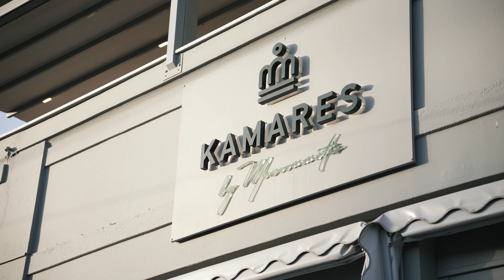Camares Multivenue Opening 4K